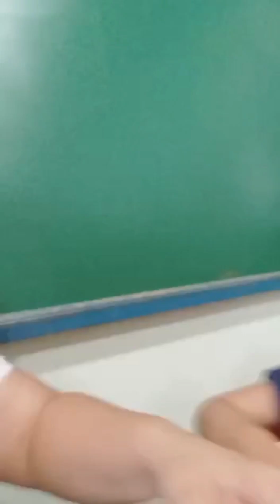Primeiro dia da Helena na Escolinha 😍😢😭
É sempre uma tortura para os pais o primeiro dia de aula de um filho, guenta coração ..😢